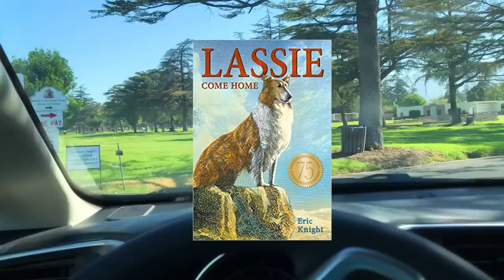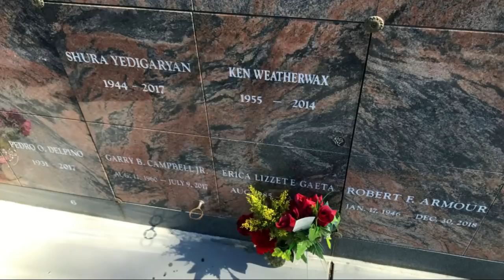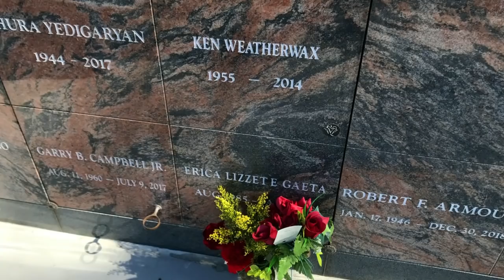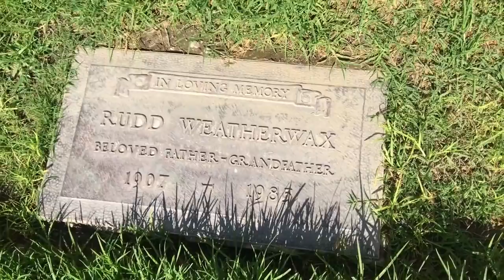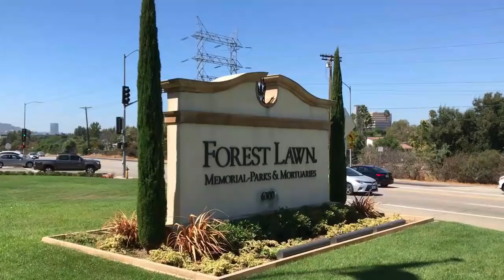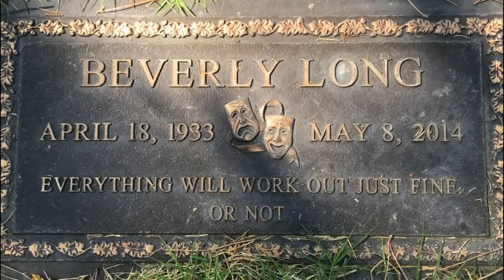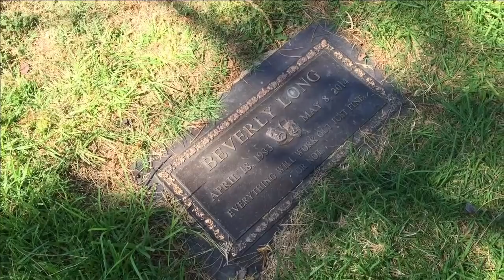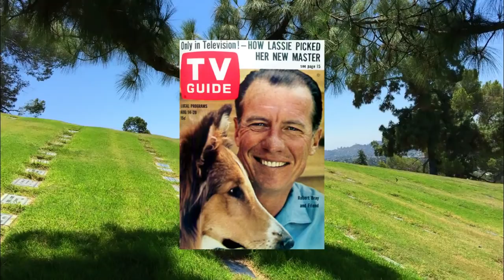Famous Graves - The LASSIE TV Show Cast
Every wonder where are they now?

Today, I take another nostalic and historic memory lane road trip. In this episode, I visit and remember many of the cast members, and the co-creator of the classic 1950s, 1960s and 1970s TV show LASSIE and others.

GRAVESITE VISITS INCLUDE:

Hugh Reilly (Paul Martin), Forest Lawn Memorial Park, Hollywood Hills, CA
Rudd Weatherwax (Lassie's dog trainer and show co-creator), Valhalla Cemetery, North Hollywood, CA

I also remember June Lockhart, Jon Provost, Jan Clayton, Tommy Rettig, Robert Bray, George Cleveland, Donald Keeler (Joey D Vieira), George Chandler, Arthur Space, Robert Maxwell, Eric Knight and others.